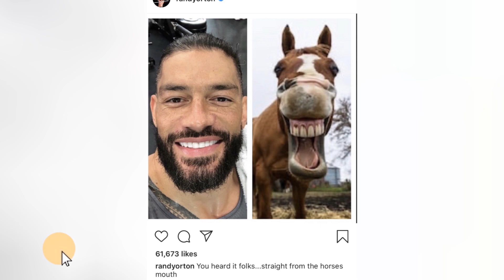بازگشت جنجالی رومن رینز به مسابقات کشتی کج - مسخره کردن رندی اورتن - مسابقات پیپرویو پی بک 2020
00:00 EPIC INTRO
03:52 ROMAN REIGNS HEEL OR FACE ?
05:00 RETRIBUTION LEADER ?
07:00 RANDY ORTON TROLL ROMAN TEETH
08:00 PAY BACK 2020
09:11 KETH LEE ON WWE RAW !
09:42 EPIC OUTRO
10:33 BONUS

کشتی کج به زبان فارسی با THEGAME666
Persian for first time